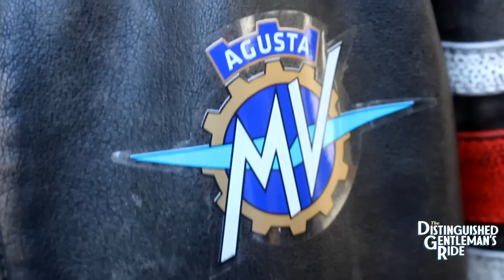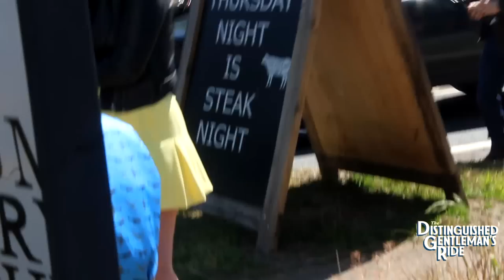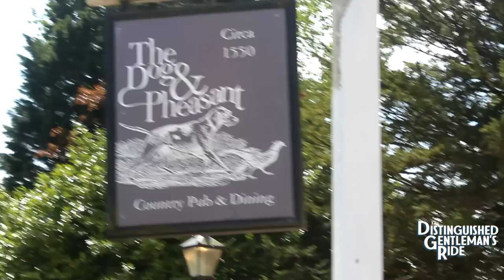Distinguished Gentlemans Ride 2022 - Guildford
Distinguished Gentlemans Ride on 22nd May 2022 Surrrey Hills, Guildford